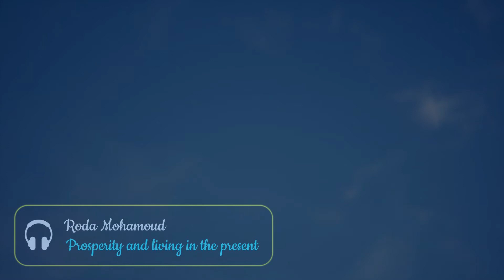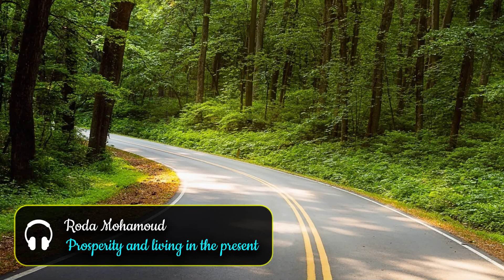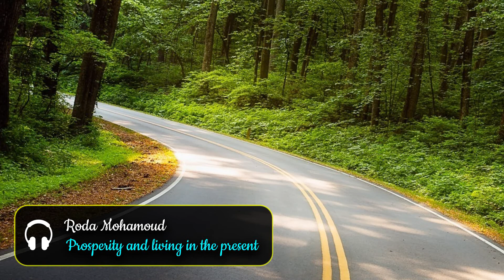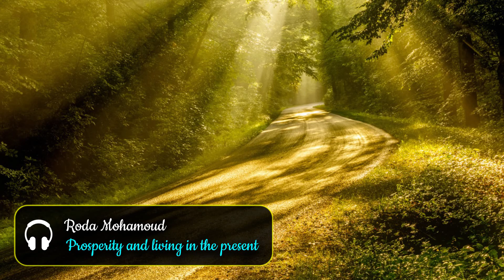Prosperity and living in the present